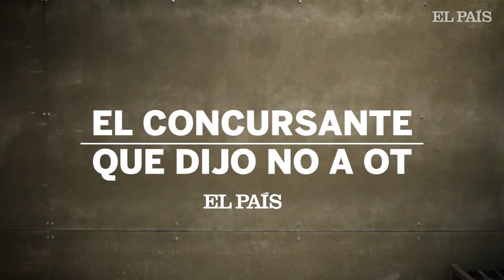OT2018 El CONCURSANTE que DIJO NO a OPERACION TRIUNFO - BcnXico77